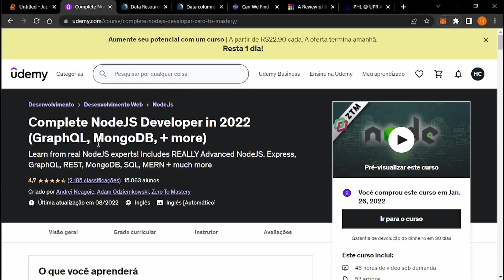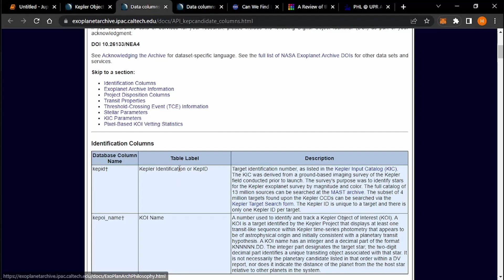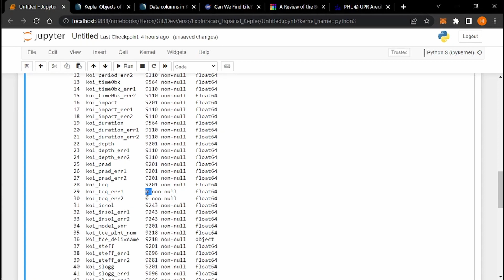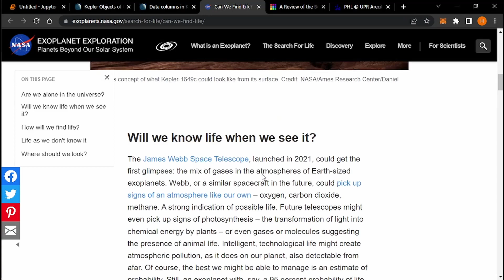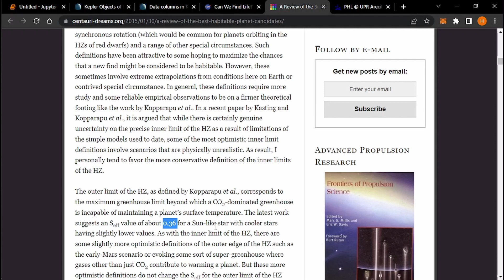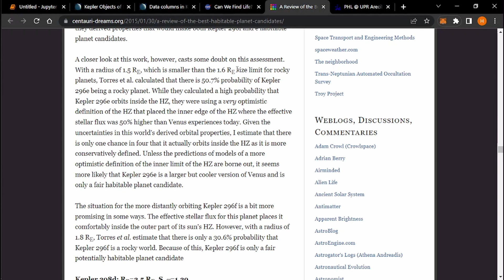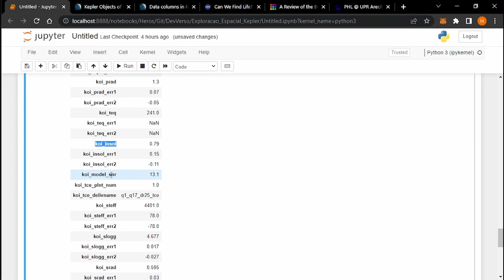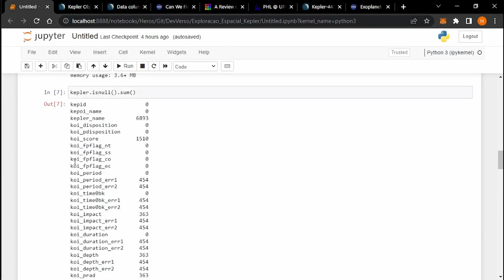Explorando o Espaço com Python - Com dados do Telescópio Kepler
Neste vídeo iremos procurar por exoplatenas com possibilidade de suportar vida e serem habitáveis.

### Links importantes